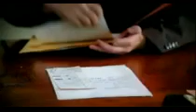Alby needs some love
this is why alby is awesome
HBO's Big Love 2X02 "The Writing on the Wall"